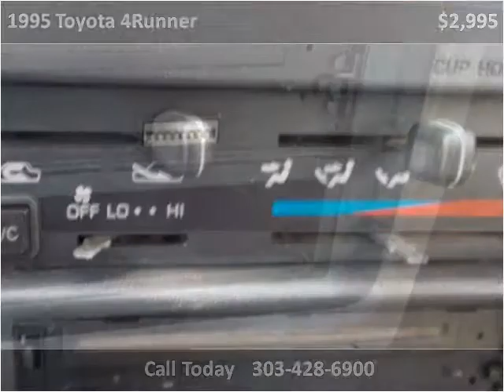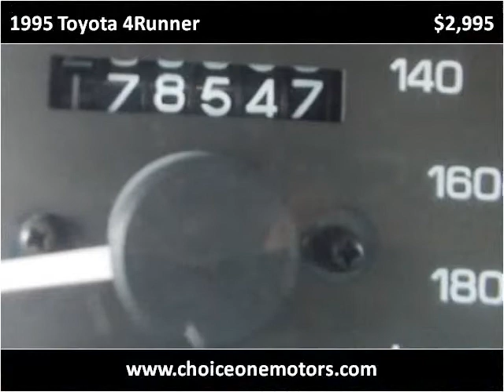1995 Toyota 4Runner Used Cars Westminster-Denver CO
This 1995 Toyota 4Runner is available from Choice One Motors.